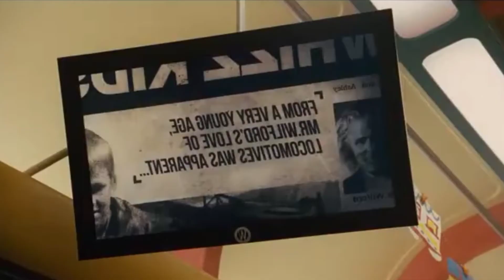Snowpiecer (2013) পুরো সিনেমা বাংলায় || Korean Movie Explained in Bangla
When the earth is frozen, only a few survivors of the human race are left and they board a train travelling the globe. Curtis leads a group of people wanting to control the engine and the future.

Release date: 1 August 2013 (South Korea)
Director: Bong Joon-ho
Adapted from: Snowpiercer
Nominations: Grand Bell Award for Best Art Direction, more
Screenplay: Bong Joon-ho, Kelly Masterson
Producers: Dooho Choi, Steven Nam, Jisun Back, Lee Tae Hun, Jeong Wonjo